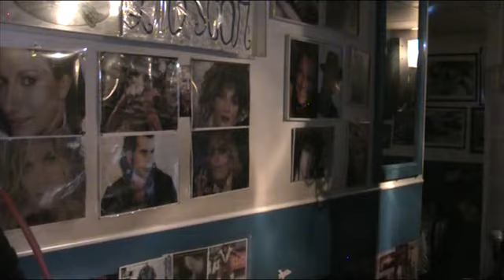L'OSCAR KARAOKE Good golly mis Molly - Antonella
Good golly mis Molly - Antonella  SERATA 7 novembre 2019
cosa aspetti ?